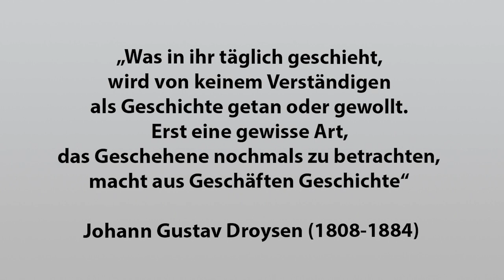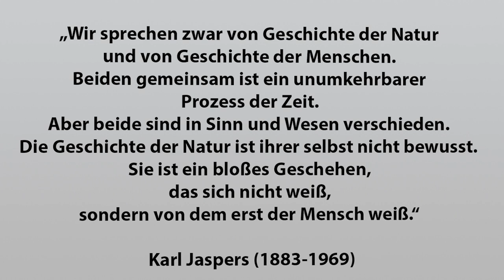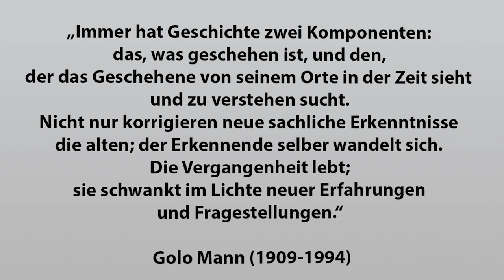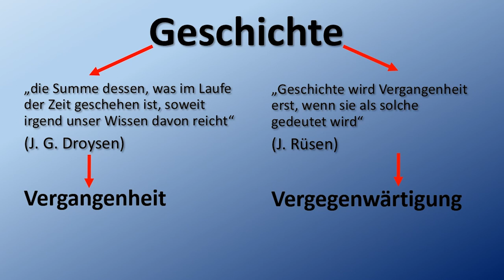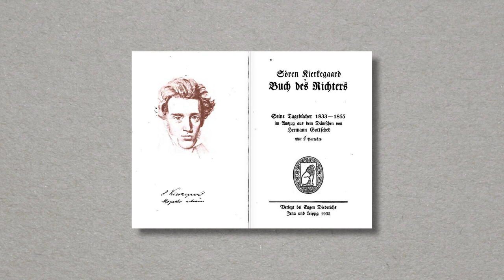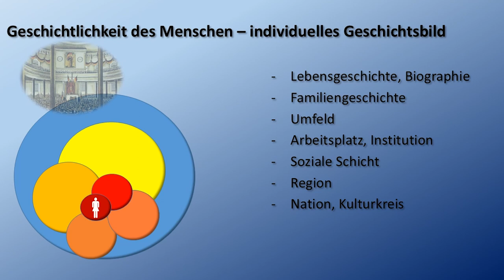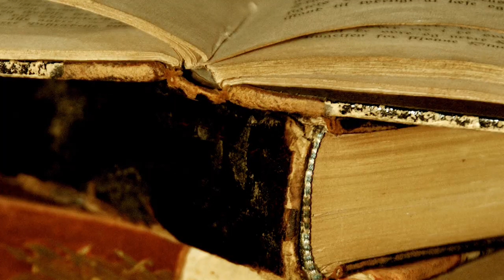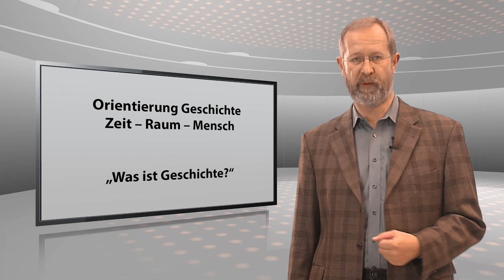1. Was ist Geschichte?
Lektion 1: Gegenstandsbereich der Geschichte